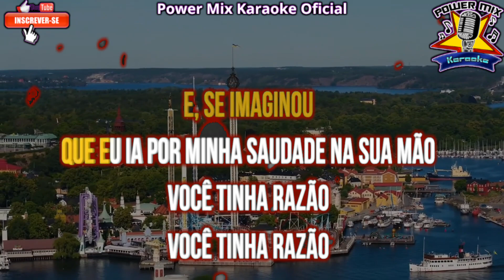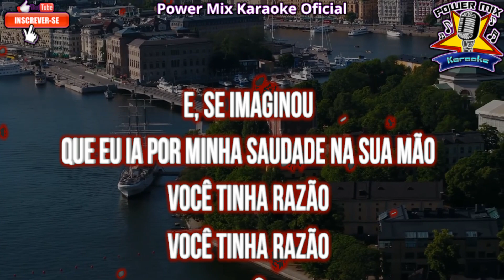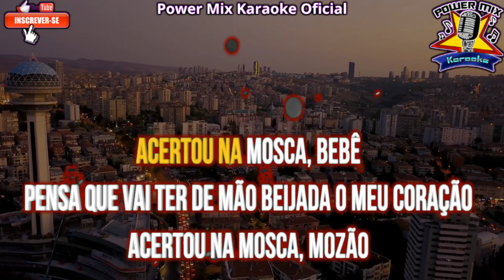Acertou na Mosca - Tierry, Gusttavo Lima Karaokê - Playback - Power Mix Karaokê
Karaoke party
Pop karaoke
Rock karaoke
Baladas românticas para karaokê
Karaoke engraçado
Músicas de filmes para karaokê
Karaokê infantil
Top músicas para karaokê
Karaokê acústico
Músicas de bandas famosas para karaokê
Karaokê internacional
Karaokê gospel
Karaokê country
Karaokê rap
Karaoke Instrumental
Playback
Ponto
do
Ponto do Karaoke
Muramatsu Karaoke
Muramatsu
Easy karaoke
karaoke One
swaryatra Karaoke
swaryatra
Memoji Karaoke
Memoji
Lang Van Karaoke
CC Karaoke
Sfalsin Produções Karaoke
Karaoke Cover
Miguel Lobo Karaoke
RC Karaoke
Karaoke Mil Grau
Karaoke Heaven
Stingray Karaoke
Playback Karaoke
Sertanejokê Karaoke
Ponto do Karaoke 2
Artvizyon Muzik & Karaoke
King Of Karaoke
Animoji Karaoke
Sfalsin Produções Karaoke
RLucra Karaoke TV
Karaoke Tim Mim Junior
Karaoke Zone
Karaoke Negra
Karaoke Acustico
Planeta Karaoke
Personalized Karaoke
Muramatsu Karaoke 3
Ponto do Karaoke
Karaoke On VEVO
Karaoke Pagodeokê
Alernus Karaoke
Real Karaoke World
Nhac Karaoke Tuyen Chon
Só Karaoke
Bitter Sweet Karaoke
Karaoke Fun World
Karaoke do Sul
DomPic Karaoke
Karaoke Academy
Muramatsu Karaoke
Brasil Karaoke
Full Karaoke
Karaoke Club
Karaoke By Pavan Patel
Karaoke Kanali
Online Karaoke
Viguiba Karaoke
Tracks Planet Karaoke